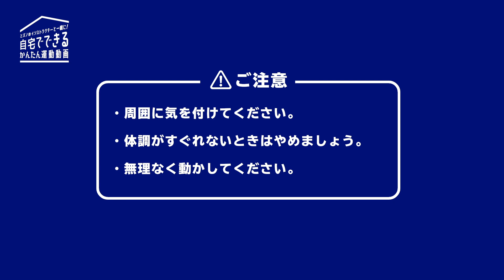【肩甲骨ほぐし】肩こり予防ストレッチ！２分間 - ミズノのインストラクターと一緒に！自宅でできるかんたん運動動画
肩甲骨をしっかり動かして肩こりを楽に！

テレワーク、デスクワークで疲れた肩をほぐしましょう♪
一日に２～３回繰り返しやっていただくのをオススメします！

【目次】
0:25　肩を持ち上げるストレッチ
0:45　①肩まわし
1:15　②肩まわし
1:38　首のストレッチ

🏠自宅でできるかんたん運動シリーズ

【関連サイト】
★ミズノサッカースクール

★ミズノが関わるスポーツイベント一挙公開中！
★ミズノ あそびのレシピ　～おやこで運動あそび～